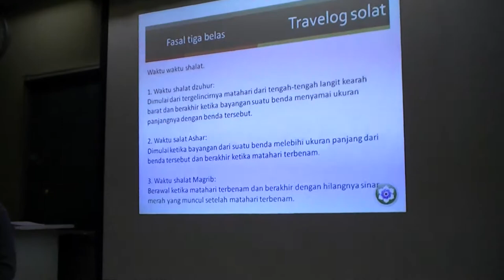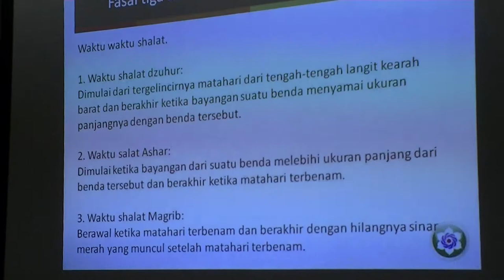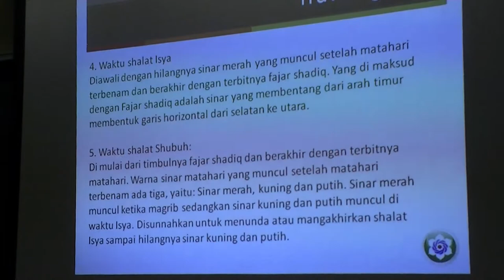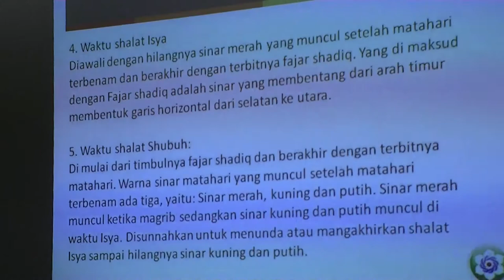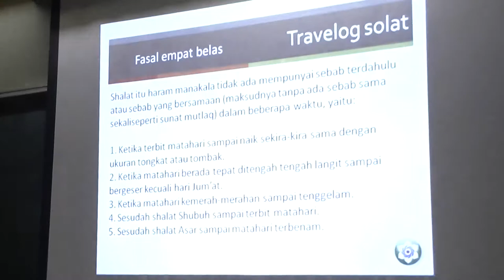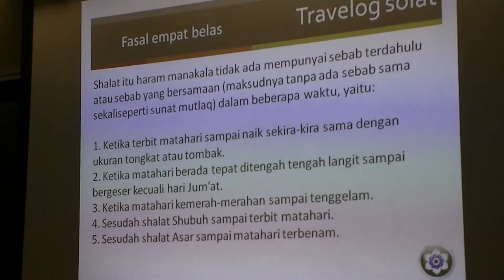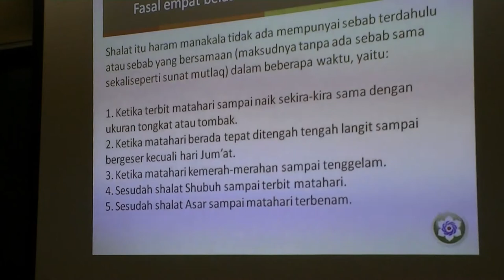Travelog Solat 2011 - Waktu solat dan waktu haram solat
Penafian: Terjemahan Indonesia tersebut mengandungi banyak kesalahan. Sila rujuk rakaman kuliah untuk perincian.